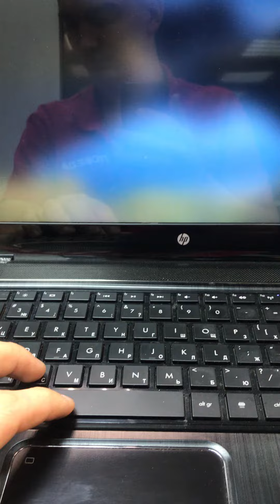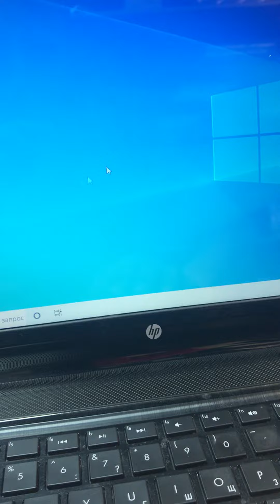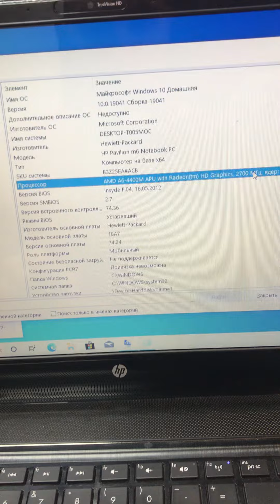3 февраля 2023 г.